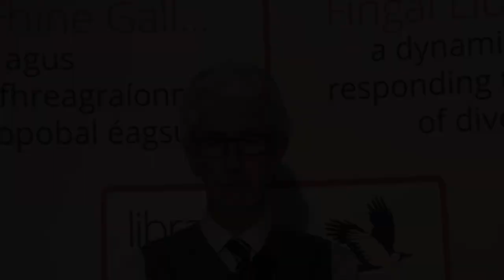Fingal Festival of History 2020: Music & Songs - Sack of Balbriggan with Fingal Libraries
Selection of music and songs relating to the Sack of Balbriggan and the War of Independence performed by David O'Connor and Aidan Lawlor with Helen Lawlor on the harp.